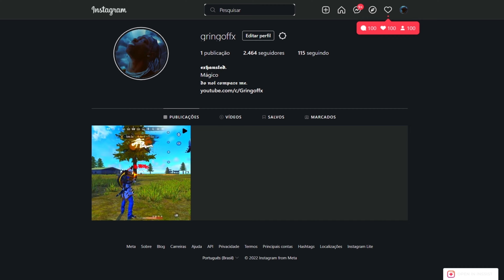ump no recoil 3.0 👑 iPhone 8 plus - Free fire Highlights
🕛 Time code 🕐
0:00- 👑
0:34- Bye 🥀